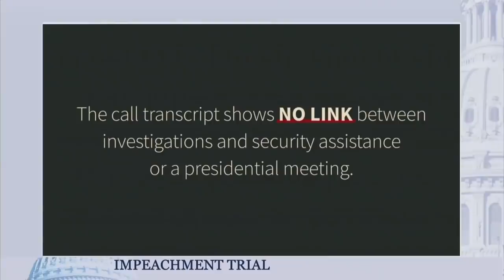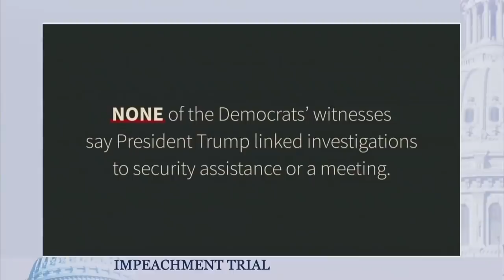Trump Counsel: Six Key Facts That Will Not Change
Trump's legal counsel lays out "Six Key Facts" that will not change. WATCH Trump's Counsel claim Dems are asking you to do something “Very Dangerous"